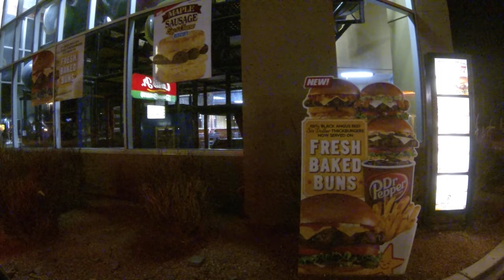Carl's Jr. Drive-Thru, 1020 E 16th St, Yuma, Arizona, 28 October 2013, $6 Bacon Guacamole Hamburger